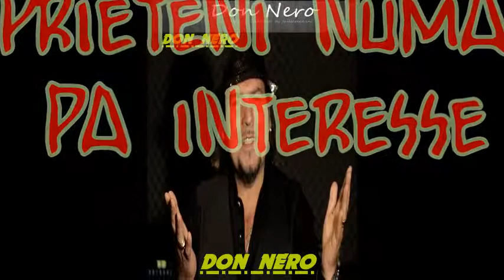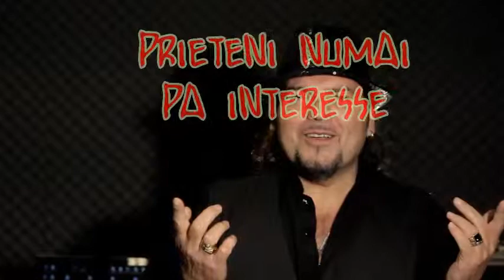DON NERO ( PRIETENI NUMAI PA INTERESSE ) NOU TRACK 2014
MANELE VECHI...TOATE  DREPTURILE  SUNT RESERVATE ..DON  NERO  OFICIAL..